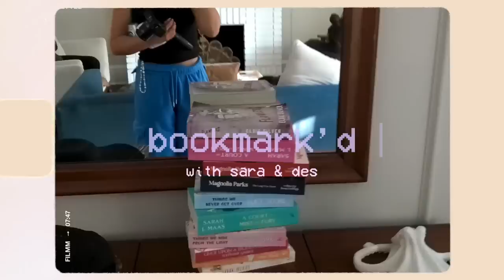#1- Our top authors, Getting New Cars,and last minute trips -Bookmark’d Ep 2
In episode two of ‘Bookmark’d’ Sara & Des sit down to talk about Des’s week in Jersey, Sara getting her new car, obsessions with book series, addressing the questions of it they’re moving in together, and the mysterious world of book arcs. So settle in with your drink of the episode, put a bookmark in your day to sit and chat!